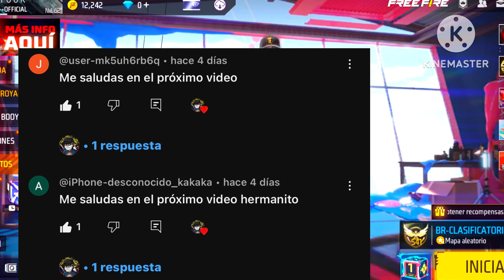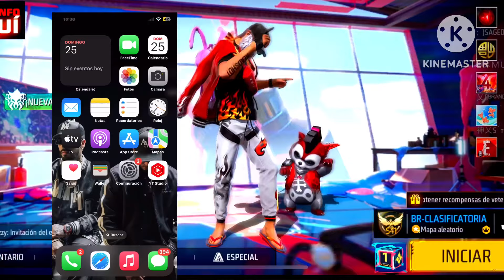👉POR FIN TEXTURA VISIBLE👈😱 COMO USAR EL MEJOR MEGA PACK DE TEXTURA EN FREE FIRE SIN BANEO VISIBLE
✅Texturas ya ACTUALIZADAS,sin RIESGO de BANEO. Pack de TEXTURAS nuevas para la Última ACTUALIZACIÓN de FREE FIRE en 2024, opten estás texturas ya

TEXTURA PARA FREE FIRE VISIBLE 1

link para textura para free fire max

Hola Herman@s!!
Espero que les haya gustado el vídeo! Lo hice con todo el  esfuerzo ♥️
Si quieres ayudarme de alguna manera podrías hacerlo con lo siguiente:
•Dejando tu majestuoso LIKE
•Activar las notificaciones para VER mis videos
•Compartiendo el vídeo con tus amigos para que la familia cresca
Los queremos y que Dios nos cuidé de todo mal🙏🙏

monetizar youtube
olx autos
venta de autos
anuncios
anuncios de youtube
publicidad youtube
publicidad en youtube
anuncios youtube
marcas de carro
marcas de auto
publicidad youtube
publicidad en youtube
anuncios youtube
marcas de carro
marcas de auto